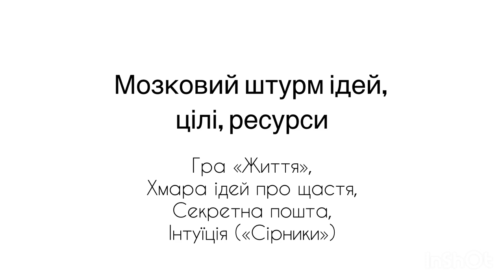Проект для підлітків «Шляхи в майбутнє» (інтенсив едьютеймент)